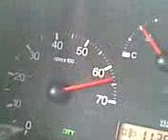fiat punto II 1.2 8v wkretka na obroty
pełna seria 6500 rpm chyba nie jest zle ;]